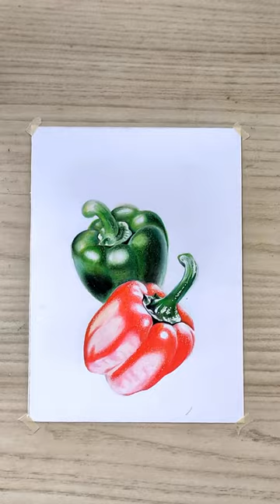Realistic Drawing with Cheapest Color pencil 🔥